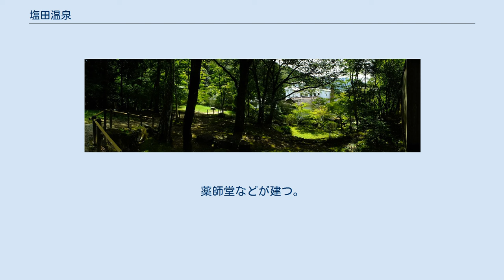塩田温泉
塩田温泉（しおたおんせん）は、兵庫県姫路市夢前町（旧国播磨国）にある温泉。
薬湯として知られてきた塩田温泉（湯元上山旅館）と2006年（平成18年）に源泉をボーリングした姫路ゆめさき川温泉（夢乃井）の2つのスポットで形成されている。
 炭酸重曹弱食塩泉(含二酸化炭素-ナトリウム-炭酸水素塩冷鉱泉) 飲用としては胃腸病、入湯としては神経痛に効能があるとされている。
 夢前川の上流部に位置し、周囲は田園風景が広がるのどかな立地にある歴史ある温泉郷。
播磨・姫路の奥座敷として知られたが、現在は宿泊施設は減少し旅館が2軒となっている。
また、書写山の麓の立地から、西国三十三所巡礼宿としての役割も担っている。
 「書写と雪彦屏風に建てて塩田姫路の奥座敷」と詠われたこともあり、春の桜、秋の紅葉は一見の価値がある。
夏は鮎に蛍、冬はボタン鍋などを名物とし、四季折々の山里の自然が満喫できる温泉となっている。
かつて松茸の産地であったこともあり、松林も散見される純日本風の風景を醸し出している。
また、日本初の世界文化遺産となった姫路城や姫路セントラルパークなど、周辺には観光地が多いが、数少ない姫路近郊の温泉地として知られる。
 古くから効能高く飲用可能な湯治湯として名声を博し、300年前には湯治客があったと記載されており、それ以前の開湯と考えられている。
湯元上山旅館は明治7年の創業ではあるが、その当時にはすでに数件の湯治宿があり江戸時代には、播磨地域のみならず、淡路、丹波、但州、摂津、備前をはじめ遠く四国地方からも多くの湯治客の訪れがあったという。
 湯元上山旅館敷地内には、江戸時代より薬師如来が祀られているが、現在の薬師堂は地元の有志により1931年（昭和6年）に建て替えられたものである。
昭和13年には弘法大師像が建立されている。
例年4月12日には薬師堂の祭りが催されてきたが、現在は「塩田温泉薬師・つつじ祭り」に名を替え継承されている。
 広い庭園の中に建つ湯元上山旅館。
薬師堂などが建つ。
 ^ 湯元上山旅館(8種の湯めぐり) ^ a b c ひょうごの温泉－旅へのいざない－兵庫県温泉ツーリズム推進協議会 ^ 湯元上山旅館（庭園と館内）